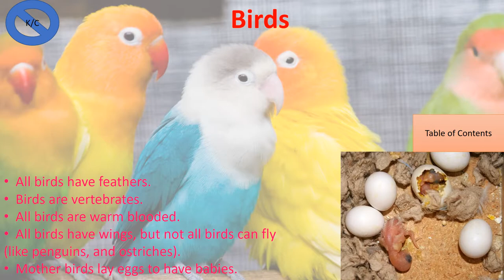Classifications of Animals